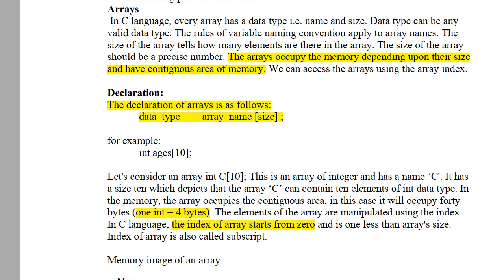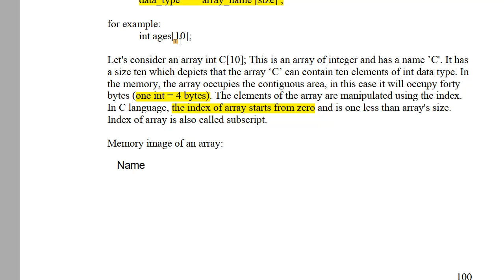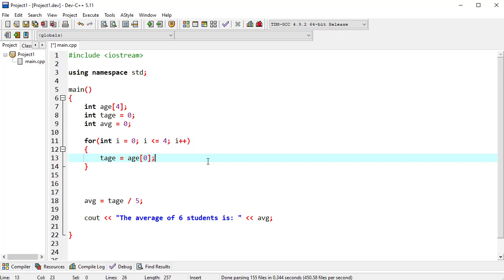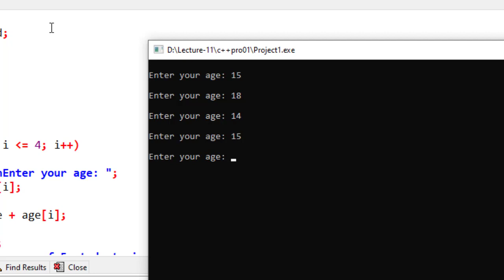cs201 lecture 11 part 2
Learn Programming by Professional Lecturer: Rana Abubakar Khan
CS201 Lectures, CS201 short lectures, CS201 assignments,